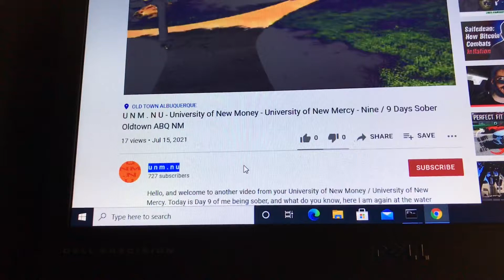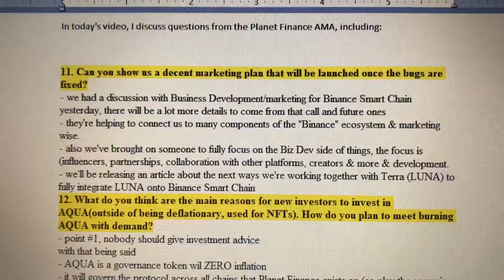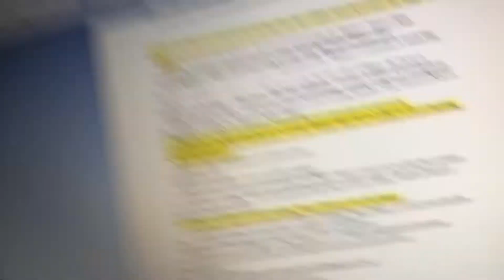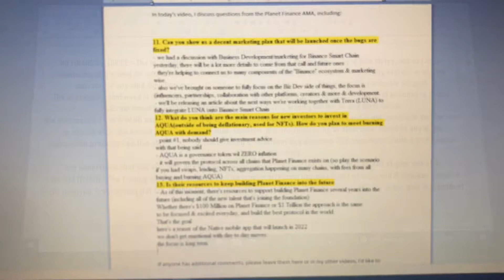UNM.NU Planet Finance AMA 11-13 marketing AQUA NFT future University Mercy New Money 163 Days Sober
University of New Money / University of New Mercy. Day 163 of me being sober. Thanks for questions / comments!

Planet Finance AMA:

11. Can you show us a decent marketing plan that will be launched once the bugs are fixed?
- we had a discussion with Business Development/marketing for Binance Smart Chain yesterday, there will be a lot more details to come from that call and future ones
- they're helping to connect us to many components of the "Binance" ecosystem & marketing wise.
- also we've brought on someone to fully focus on the Biz Dev side of things, the focus is (influencers, partnerships, collaboration with other platforms, creators & more & development.
- we'll be releasing an article about the next ways we're working together with Terra (LUNA) to fully integrate LUNA onto Binance Smart Chain
12. What do you think are the main reasons for new investors to invest in AQUA(outside of being deflationary, used for NFTs). How do you plan to meet burning AQUA with demand?
- point #1, nobody should give investment advice
with that being said
- AQUA is a governance token wil ZERO inflation
- it will govern the protocol across all chains that Planet Finance exists on (so play the scenario if you had swaps, lending, NFTs, aggregation happening on many chains, with fees from all buying and burning AQUA)
13. Is their resources to keep building Planet Finance into the future
- As of this moment, there's resources to support building Planet Finance several years into the future (including all of the new talent that's joining the foundation)
Whether there's $100 Million on Planet Finance or $1 Trillion the approach is the same
to be focused & excited everyday, and build the best protocol in the world
here's a teaser of the Native mobile app that will launch in 2022
we don't get emotional with day to day moves
the focus is long term

If anyone has additional comments, please leave them here or in my other videos, I'd like to think this channel and Planet Finance is one helpful community trying to earn the best yields in the easiest way possible, where everyone wins, so good luck with your Planet Finance crypto investments / yield farming, look forward to making more videos on Planet Finance, Aqua, Gamma, the Green Planet, the Pink NFT planet, other planets, cryptocurrency in general (I'm still a big believer in BTC Bitcoin, let's see where we go in 2022, ETH Ether Ethereum, I love being an Ethereum 2.0 Validator, XRP Ripple, hope the SEC lawsuit is resolved soon, VET VeChain, LTC Litecoin, SafeMoon, CRO Crypto.com Coin, EWT Energy Web Token, BNB Binance Coin, DOGE Dogecoin (trace amounts), LPT Livepeer (free through a fork I guess), BTT BitTorrent (also for free)), fantasy sports (NBA, NFL, MLB, PGA, who knows what else), sobriety (many days and counting), and hope you all get closer to accomplishing your goals in life!

U N M . N U: University of New Money . New University
UNM.NU: University of New Mercy . New University
U-N-M.COM: University of New Money . com
U-NM.COM: University of New Mercy . com
UN-M.COM
UNMNU: University of New Money New University
UMNNU: University of Money that's New, New University
UMN NU
UMMNU: University of Making Money, New University
UMM NU
UNNNU: University of New Nest-egg, New University
UNN NU
UNNU: University of New Nest-egg University
UN NU
UMNU: University of Money New University
UM NU: University of Mercy New University
UNMU: University of New Money University
UN MU: University of New Mercy University
UMMU: University of Making Money University
UM MU

Are you having trouble & can't stay sober? Tired of relapse & being defeated? On my channel, I give life experiences on how to stay sober, how to beat depression, how to stop drinking, how to battle alcohol, and how to stay happy! Welcome to your University of New Mercy!